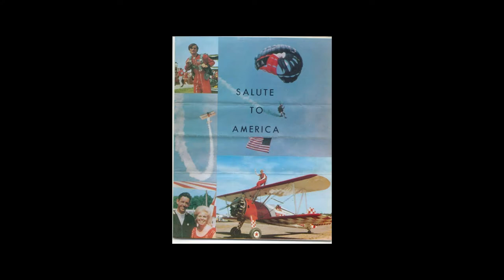Walt Pierce American Barnstormer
A photo slideshow of Walt Pierce.